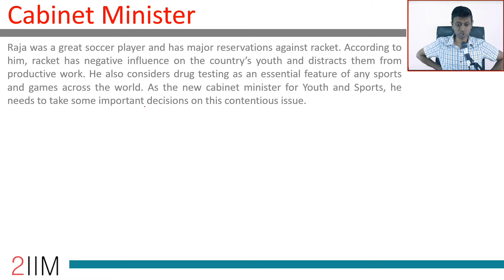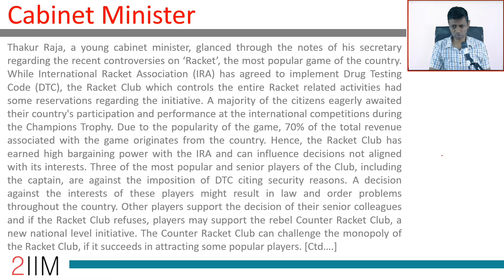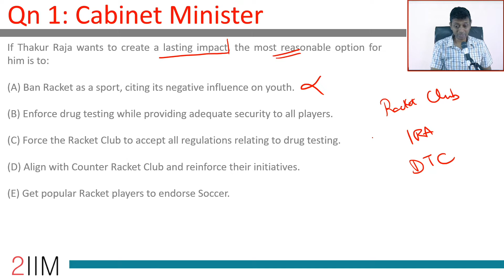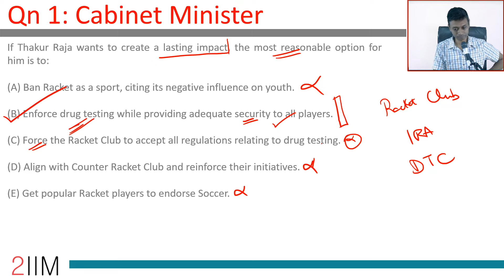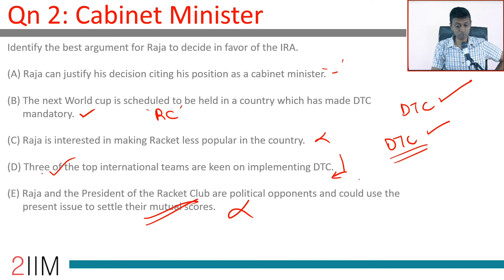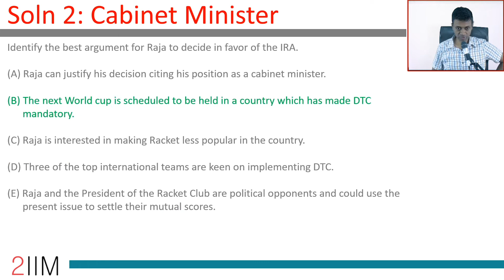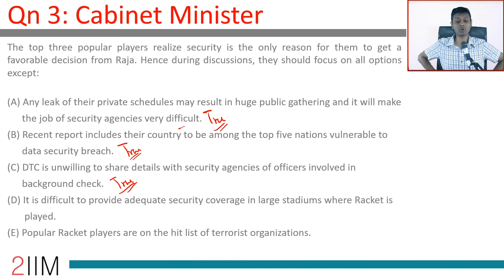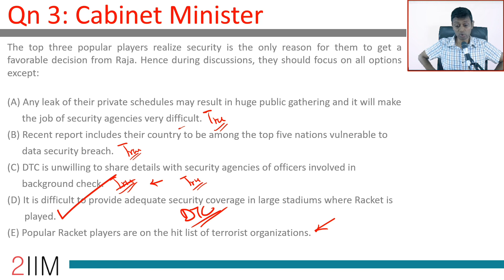XAT Preparation - Business Decision Making | Cabinet Minister